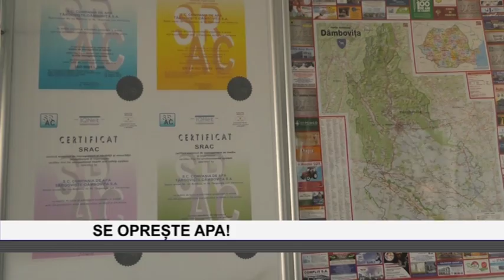Se opreste apa!